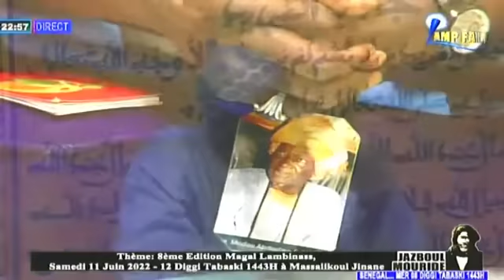JAZBOUL MOURIDE 07 06 2022 WAAJAL LAMBINASS AK SERIGNE CHEIKH BINETOU FALL